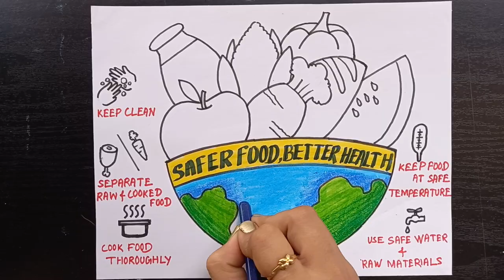Safer Food, Better Health Drawing/ World Food Safety Day Poster Drawing / Food Safety Chart Drawing